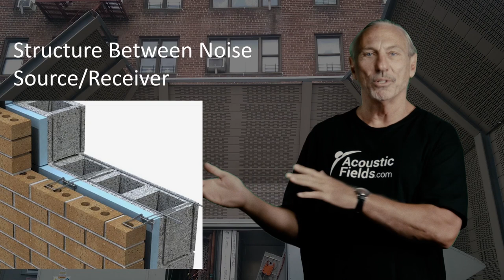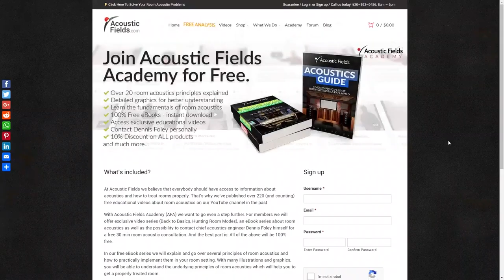Barriers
- - Noise is a large problem in today's crowded world. To reduce noise transmission through the air or our walls we need a barrier technology. We can not just guess at what materials to use. We must measure the frequency and amplitude (strength) of the noise and use the correct materials and construction methods. Guessing with noise is a fool's game.